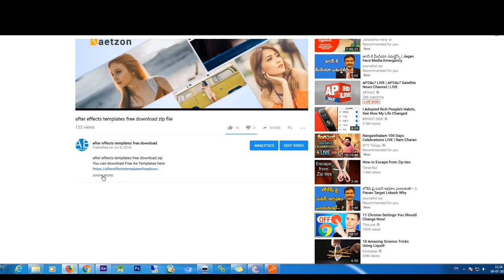adobe after effects transitions free download - after effects transitions free download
Transitions are challenging. In a great earth you wouldn’t have to have them… your content would simply movement from one particular animation or scene to another.

eleven whole High definition mild burns footages wanting to import & composite in your own private NLE editing & compositing software program

The Iris Wipe influence generates a radial transition that reveals an underlying layer. Specify the volume of details utilised to make the iris using An array of six to 32 factors, and specify whether or not an internal radius is employed.

In case you’re looking to get some wonderful textual content effects making use of Adobe After Effects, you have got to check out these free and high quality text plugins that allow you to get Imaginative with all your text.

Make your talent uglier! Most editors try and sleek out pores and skin and make talent far better hunting. Unappealing Box is really a free After Effects plugin does the exact reverse.

To faucet the true possible of After Effects, you need to set up Many of these top rated plugins. A lot of the should have After Effects plugins enable you soften pores and skin tones, style and design 3D animations, clear away grains, etcetera.

Swish pans are a favorite option for transitions in tv plans. Andy’s Swish Transitions brings this effect into AE and received’t set you back a dime:

Consider your After Effects work to another stage with these free plugins and filters. From color presets to advanced lights and 3D tracking, these free AE effects can improve your assignments and conserve you time. Let’s dig in…

All Transition effects other than the Iris Wipe effect Use a Transition Completion residence. When this property is one hundred%, the transition is comprehensive, and also the fundamental layers demonstrate via; the layer to which the outcome is applied is fully transparent. You sometimes animate this home from 0% to one hundred% more than enough time from the changeover.

These finest plugins assist you to easily trace above your footage, body by body. This will make for great effects within your motion pictures or video clips. Decide on a variety of free or top quality plugins.

Choose between lots of the most beneficial free and premium Adobe After Effects plugins which guide you in processes like tracking, rotoscoping, 3d rendering, animation and transition.

After effects includes various plugins and templates that can assist you get more rapidly final results. Get the most effective complete premium or free version now!

For those who’re planning to include any time centered effects utilizing your Adobe After Effects software program, it’s most effective to download the very best time plugins in order to make your get the job done less difficult.

You may also export Just about every from the transitions in After Effects working with alpha channels, which will allow you to drag and fall them into the NLE of the picking out.